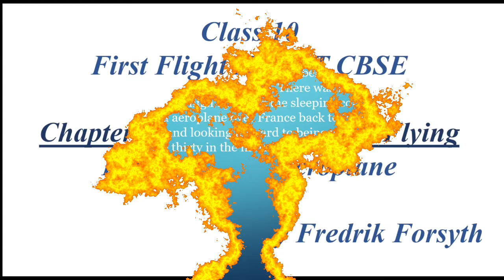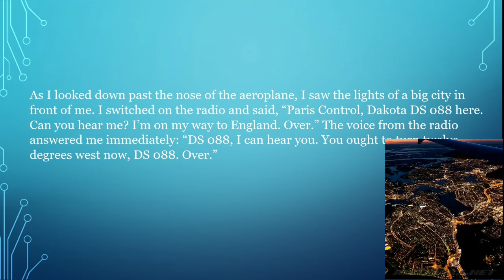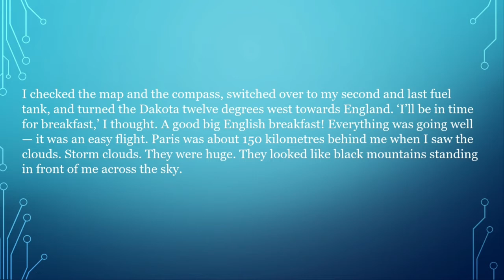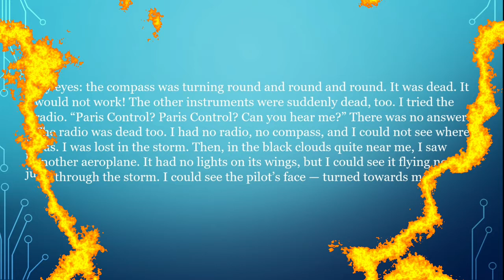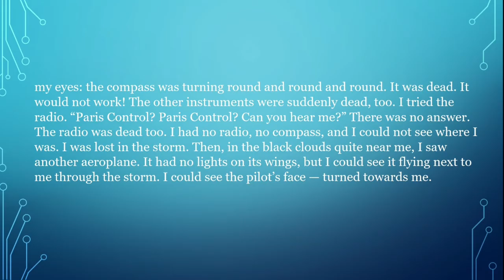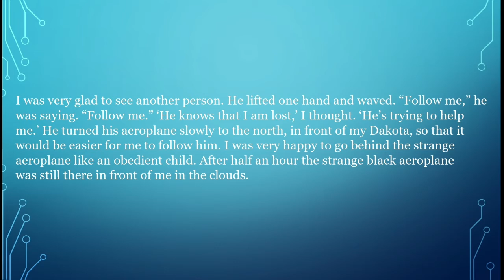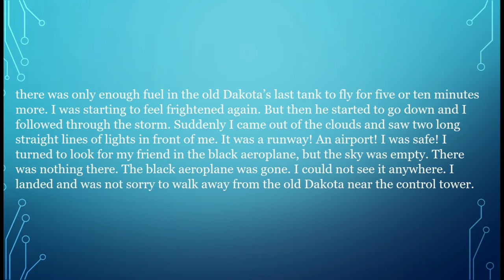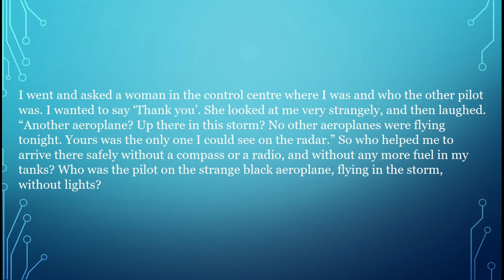TWO STORIES ABOUT FLYING | CHAPTER 3| Class 10 Part 2 Black Aeroplane in Hindi and English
Class 10 Chapter 3 of English Subject Two Stories About Flying Part 2 Black Aeroplane of CBSE NCERT AND GSEB explained in Hindi and English in a very simple manner

LINKS TO OTHER ENGLISH CHAPTERS OF CLASS 10

OTHER SS LINKS

CBSE Class 10 English ans SS Lesson Question Answers and NCERT Solutions following soon in other videos, appreciate your patience and cooperation.

TWO STORIES ABOUT FLYING BLACK AEROPLANE
TWO STORIES ABOUT FLYING BLACK AEROPLANE EXPLAINED IN HINDI AND ENGLISH
TWO STORIES ABOUT FLYING BLACK AEROPLANE CBSE NCERT AND GSEB BOARDS